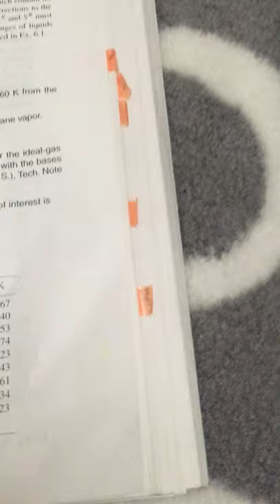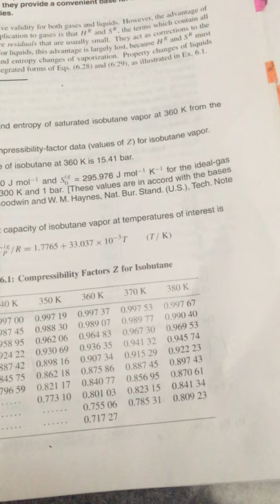Explanation Example 6.3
From “Introduction to Chemical Engineering Thermodynamics” (Smith)